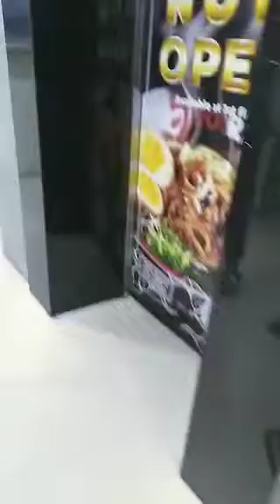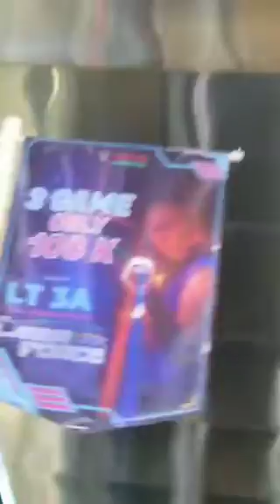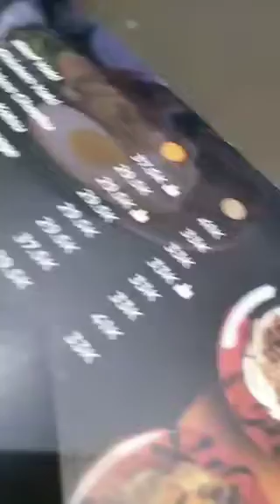clarence olivia Mall